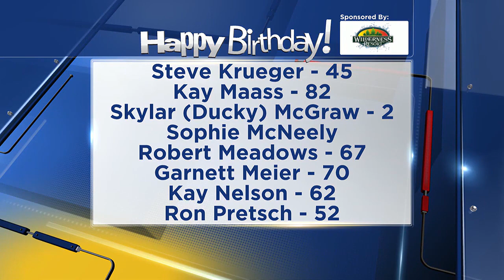Birthdays for Friday, January 19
Happy Birthday from WMTV 15 and the Wilderness Resort!